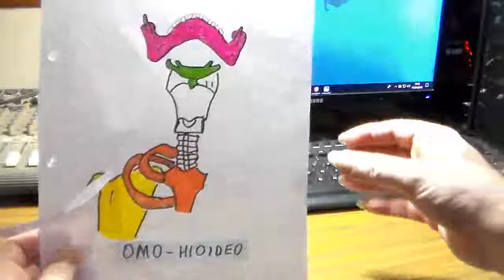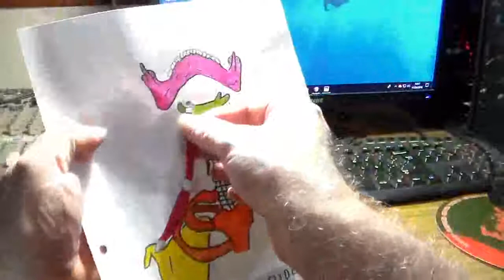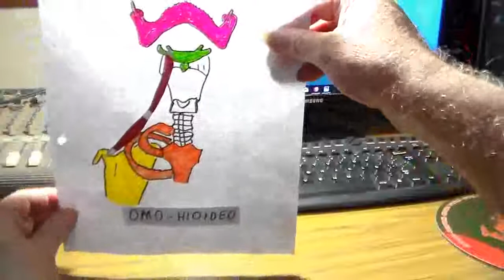Anatomia para guitarristas, musculo omohioideo por CRGomez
omohioideo